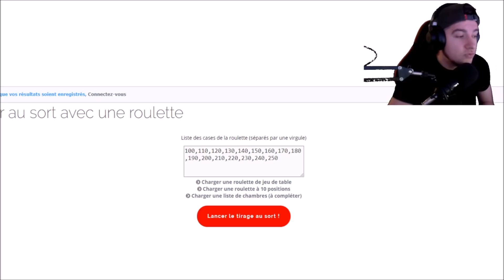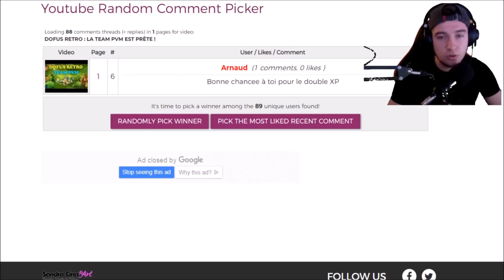DOFUS RETRO : COMMENT JOUER DES HEURES PENDANT LE DOUBLE XP ?!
snap : dofuzeum